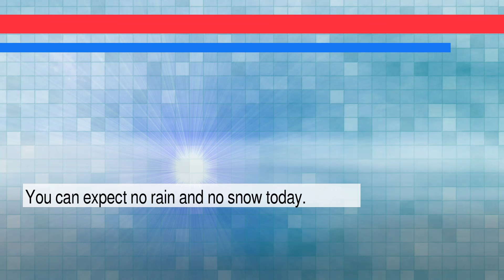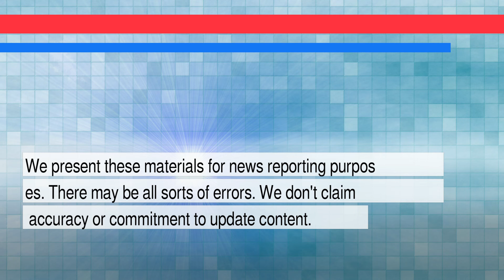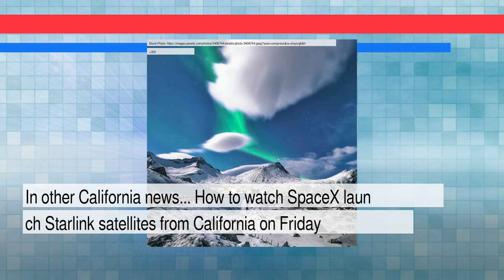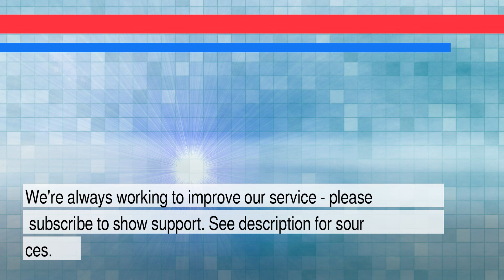News and Weather Forecast for Sunday February 27, 2022 in Los Angeles, CA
The daily news+weather for California.Weather Forecast for Los Angeles on Sunday February 2022. This is an autogenerated weather and news report.

Story #1 titled: Hyundai, Kia are sued after recalling vehicles because of fire risk - Reuters
From None
At Reuters

Story #2 titled: President Biden is likely to name his Supreme Court pick Friday
From NPR Washington Desk
At NPR

Story #3 titled: M.A.S.H.  "Hot Lips" star Sally Kellerman, RIP
From Mark Frauenfelder
At Boing Boing

Story #4 titled: How to watch SpaceX launch Starlink satellites from California on Friday
From Trevor Mogg
At Digital Trends

Story #5 titled: EXCLUSIVE Uber revamps driver pay algorithm in large U.S. pilot to attract drivers - Reuters
From None
At Reuters

Story #6 titled: Haunted house study sheds light on how human body responds to threats
From Jennifer Ouellette
At Ars Technica

Story #7 titled: Biden's fossil-fuel enmity backs him into a corner - Reuters
From None
At Reuters